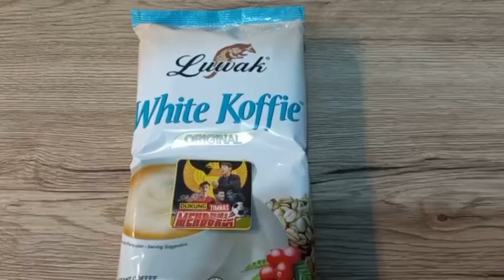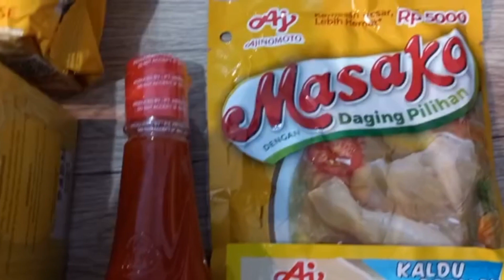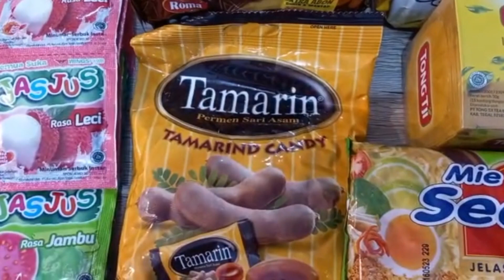🇮🇩 Indonesia Daily: 장어조림/ 조개무침/ 청경채된장국/ Braised Eel/ Seasoned Clams/ Bok Choy Doenjang Soup